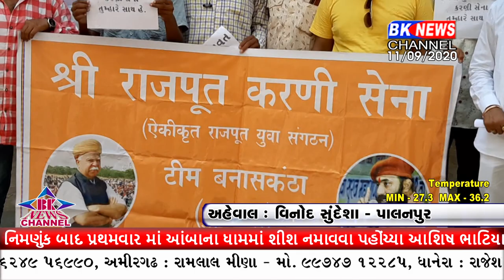કંગના રાણાવતના સમર્થનમાં આવી કરણી સેના